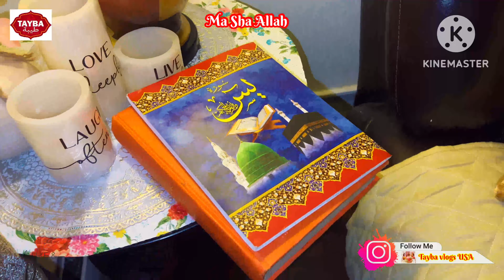Ab Intezar Nahi Ho Raha || Aj Finally Ye Kaam B Ho Gya || House wife Life In Usa